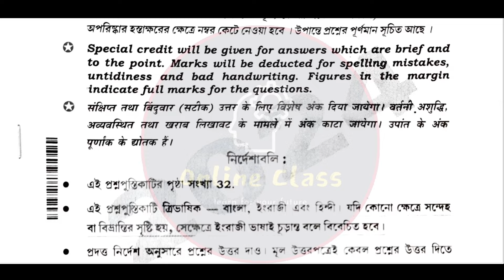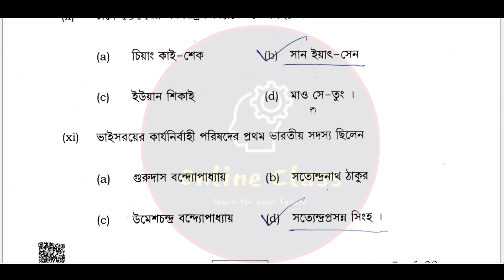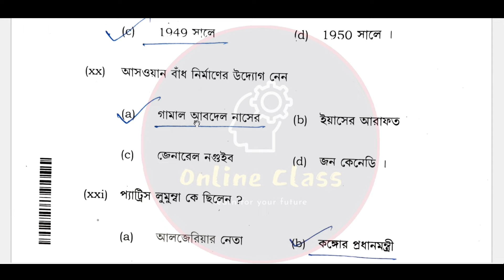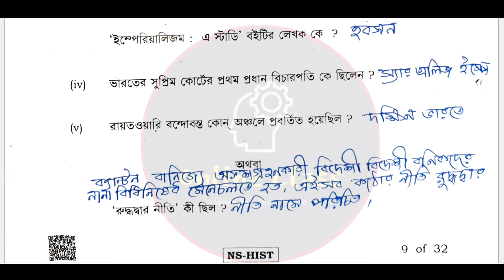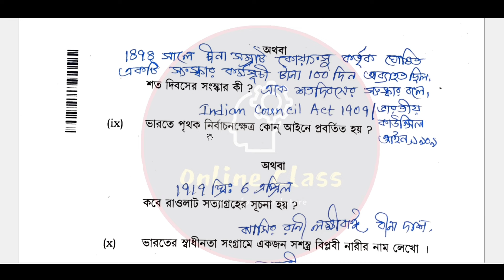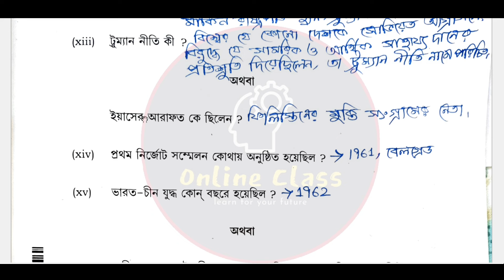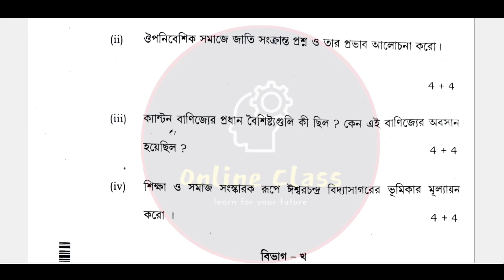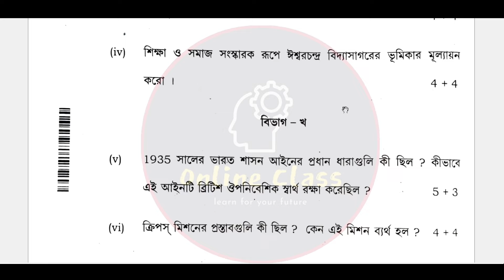HS History Exam Question Paper 2024 Solved | Wbchse Class 12 History Question Paper 2024 With Answer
About Video : HS History Exam Question Paper 2024 Solved | Wbchse Class 12 History Question Paper 2024 With Answer | Online Class With New Way.